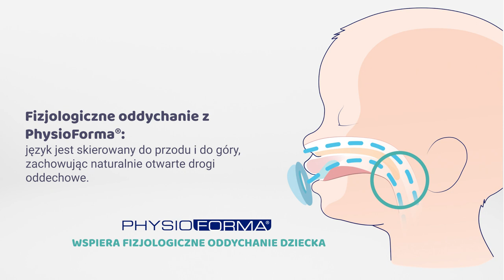Jak smoczki PhysioForma wspierają fizjologiczne oddychanie – Chicco (Polski)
"PhysioForma to unikalny kształt wszystkich smoczków Chicco. PhysioForma wspiera prawidłowe ułożenie języka w jamie ustnej dziecka - wysunięcie go do przodu i do góry, przy zamkniętych ustach. Takie ułożenie języka wspomaga otwarcie górnych dróg oddechowych, dzięki czemu wspiera fizjologiczne oddychanie (przez nos). Fizjologiczne oddychanie jest niezwykle ważne dla prawidłowego rozwoju dziecka. Kształt PhysioForma wspiera również prawidłowy rozwój jamy ustnej dziecka.

Kształt PhysioForma to:

- zakrzywiona główka, która powoduje równomierne rozłożenie nacisku języka na podniebienie, wspierając jego prawidłowy rozwój,
- główka skierowana ku górze, dzięki czemu pozostawia miejsce na naturalne ułożenie języka,
- wgłębienie na spodzie główki i drobne rowki, które naśladują naturalny kształt podniebienia, pomagając ułożyć język we właściwej pozycji,
- cienka podstawa, która pozwala na wygodne domknięcie ust.